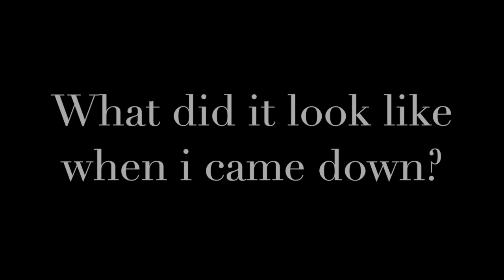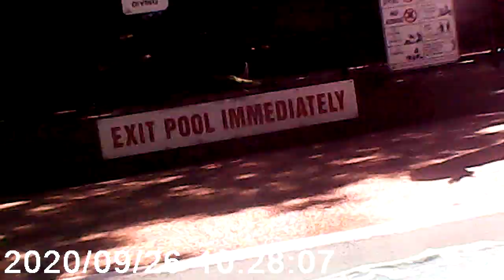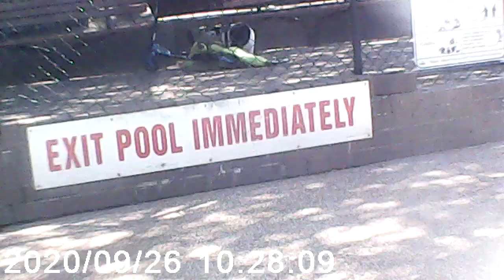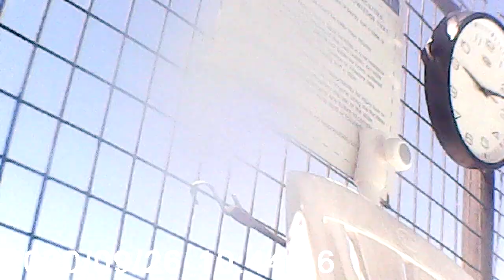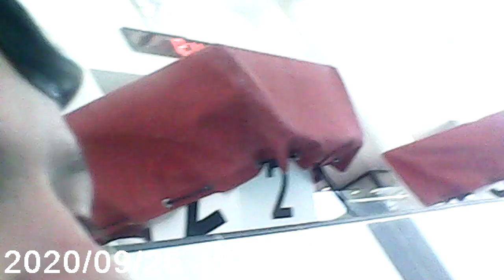Swimming in Manly LAST VIDEO IN PUBLIC IN MANLY